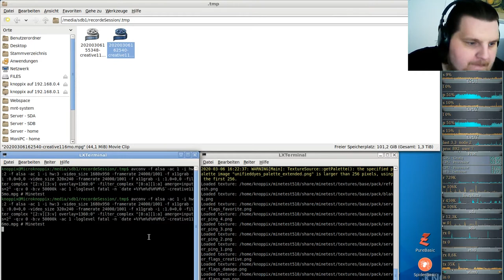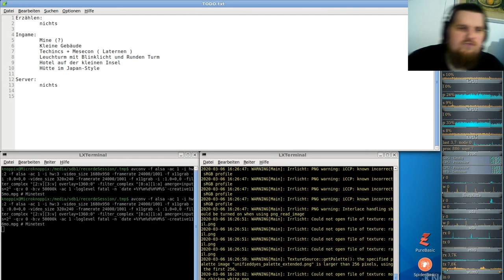Let´s Play Minetest - German-Creative-server ( Minecraft orientiertes Spiel ) #116